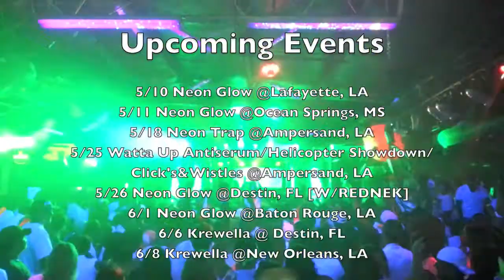Neon Glow Paint Party @The Frat House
Ampersand did it again with a sold out debut at the Frat House in Hattiesburg, MS.

Follow Ampersand on Twitter, Instagram, and Snap Chat @ampsevents